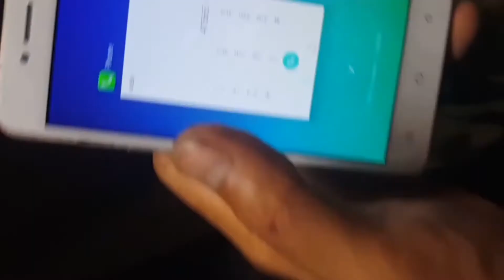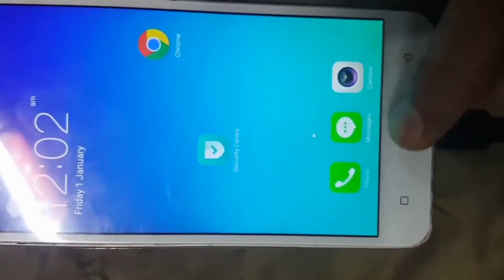How to replace Lcd |Oppo A37 LCD Display replacement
#|The Repairing Lab
OPPO A33 LCD

OPPO battery repair

OPPO A37 battery timing

Oppo ce0700 display price

Oppo touch

Oppo A37 battery price 4000mah

Oppo A37 Screen size

Oppo A37 motherboard

Oppo BLP615 model name